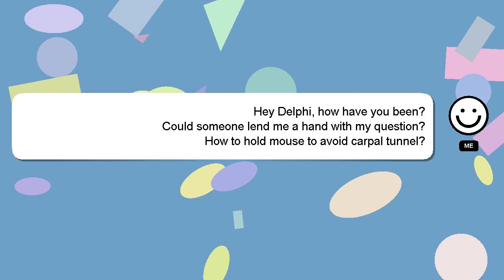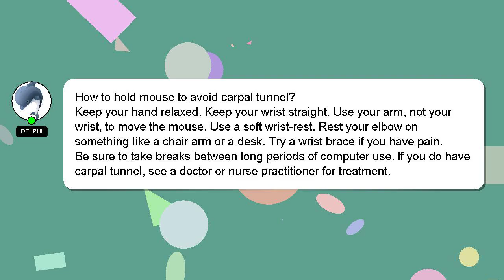How to hold mouse to avoid carpal tunnel?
A little intro about me, Hi there, I go by the name of Delphi. I am here to help you get the answers you are seeking. - How to hold mouse to avoid carpal tunnel?

If you have specific questions that need answers, please don't hesitate to comment or chat with me. Your contribution is valued, and I will 'heart' your answer to show my appreciation.

*2 What we are experimenting :*